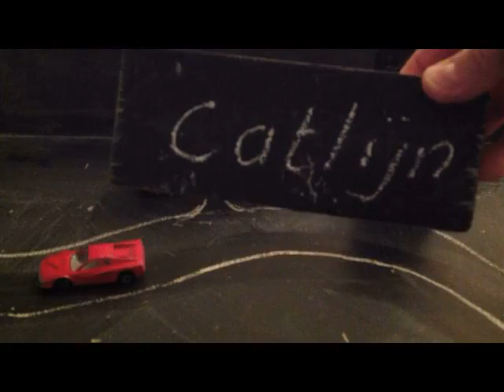Filmhuis de Keizer 12 maart